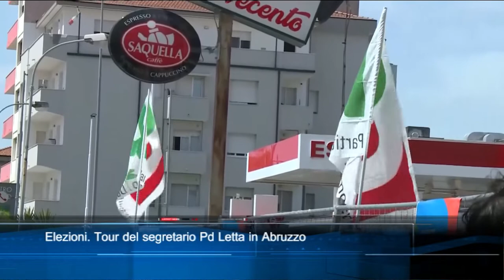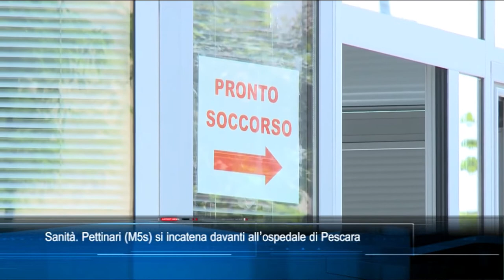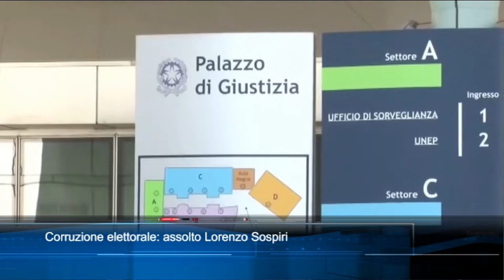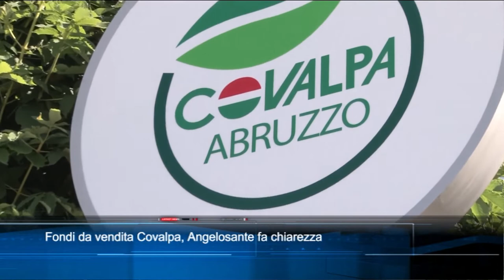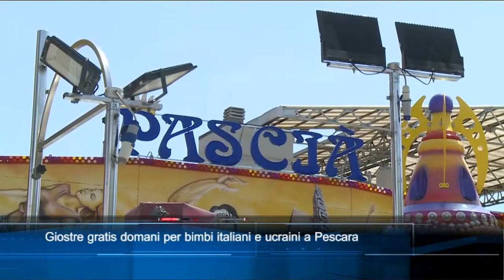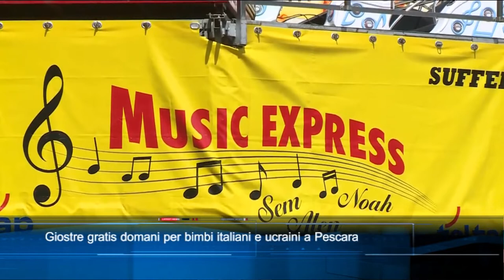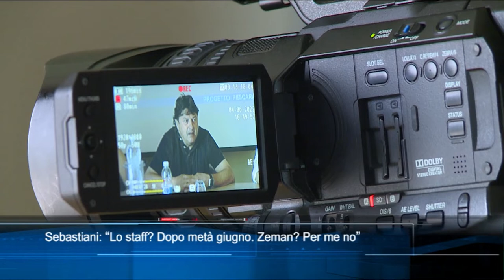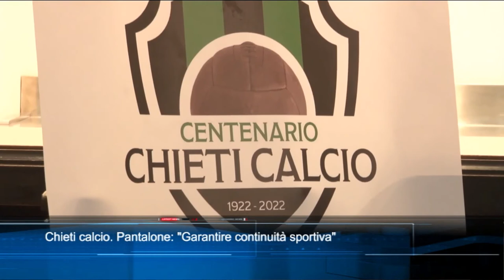TgSei edizione delle 14 di sabato 4 giugno 2022